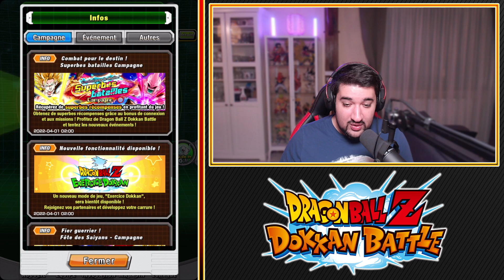UN PEU VIDE TOUT ÇA ! +120 DS CÉLÉBRATION DDF GOKU & BUU ! | DRAGON BALL Z DOKKAN BATTLE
Logo réalisé par El Choco !